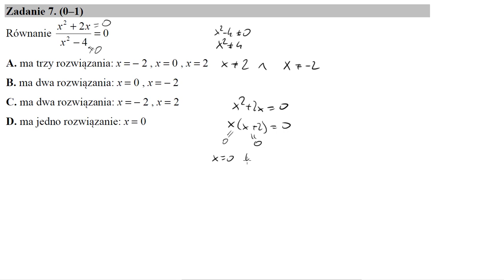Matura maj 2018 CKE zadanie 7